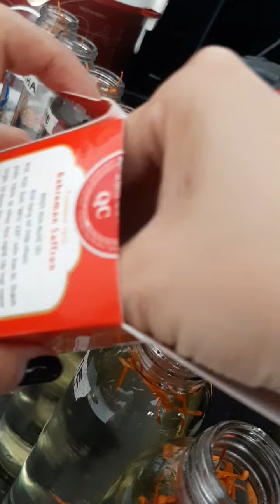Cách Kết Hợp Saffron Và Đông Trùng Hạ Thảo Pha Nước Uống Hàng Ngày| Tôi Chọn Hạnh Phúc#16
Chào cả nhà, hôm nay Trang xin chia sẻ cách pha Saffron kết hợp Đông Trùng Hạ Thảo uống thay nước thường hàng ngày để tăng đề kháng, hỗ trợ loại bỏ độc tố cho cơ thể được tốt hơn nha.